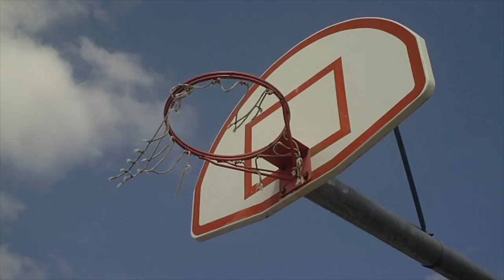B Ball Boys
a true story about two true boys

this is the ultimate battle to the death

who is the better ball shooter?

whos better at shootin balls?

today we will find out once and for all